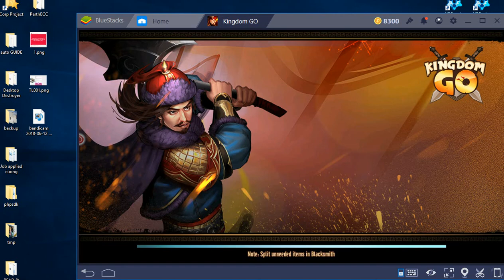Kingdom GO - Automation (part 1)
- AUTO castle defend